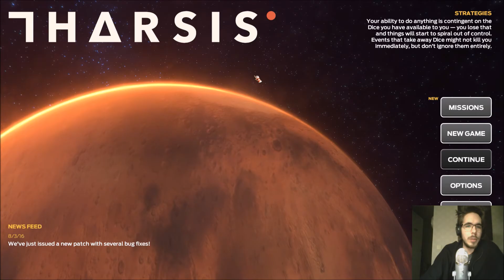THARSIS - Run 1 - Houston we have a problem.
Catastrophy accur. But we must continue our mission to Mars. Hopefully in one piece.

I finally get my hands on Tharsis! (Since I forgot its name) Found it on Steam Winter sale and where jumping with joy. Wanted to play it for a while.